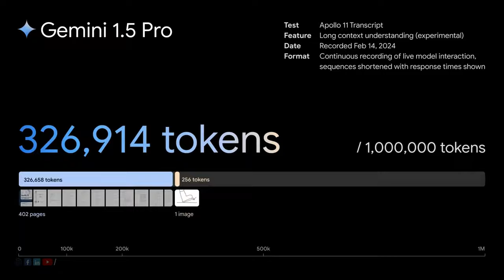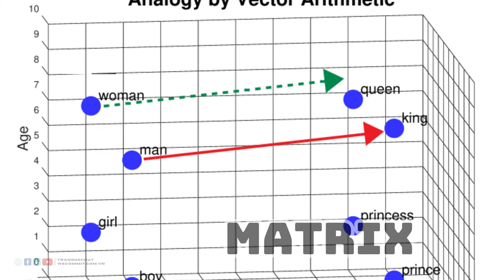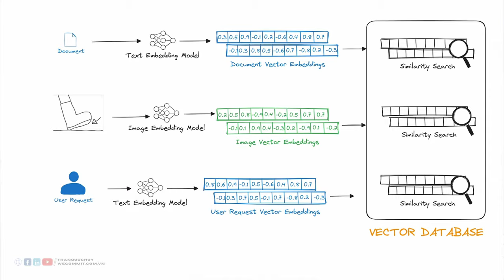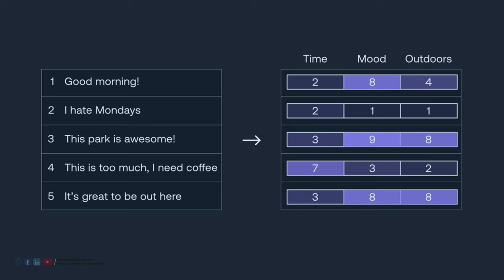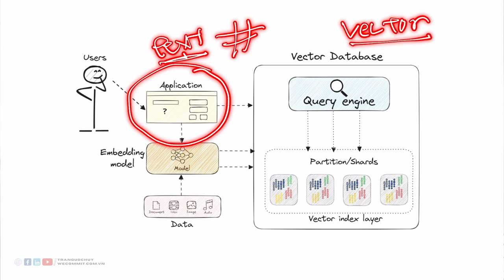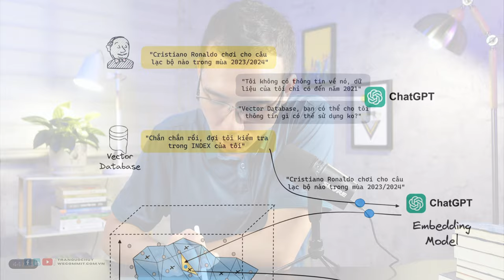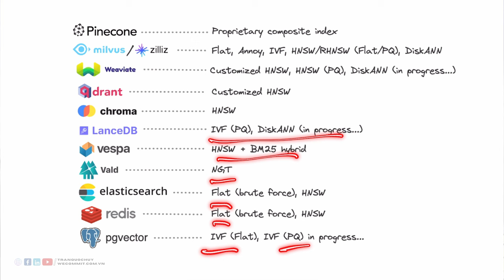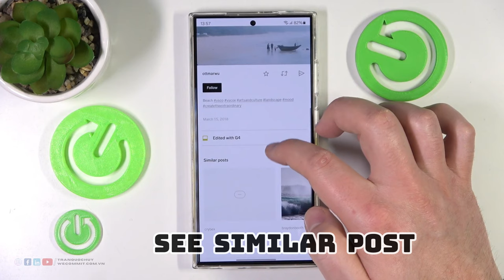Loại Database giúp Generative AI bùng nổ | Vector Database Wecommit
Mục tiêu: Phân tích chi tiết về Vector Database - loại cơ sở dữ liệu được ví như động cơ cho các ứng dụng Generative AI bùng nổ hiện nay.

Ghi chú: Nếu bạn là một lập trình viên và muốn phát triển sự nghiệp một cách nhanh chóng hơn. Tôi có một khoá học có thể giúp bạn phát triển rất nhanh (cả về chiều rộng và chiều sâu), tại khoá học này bạn sẽ được chia sẻ tất cả những kinh nghiệm và kiến thức của tôi đã tích luỹ trong hơn 10 năm trực tiếp điều hành Wecommit - công ty chuyên tư vấn và tối ưu các cơ sở dữ liệu và hệ thống lớn.

Bạn có thể xem các dự án mà tôi đã trực tiếp thực hiện tại đây

🎯 Một số Video khác bạn có thể xem
- Thiết kế hệ thống Search Engine xử lý 100 tỷ Web Page (Google, Bing...)  | System Design Wecommit:

⭐N️ội dung⭐
⌨️ (0:00:00) Mục tiêu - Demo của Gemini
⌨️ (0:01:18) Tư duy quan trọng nhất để làm được Demo như Gemini!
⌨️ (0:03:20) Vector data là gì và làm thế nào có được nó?
⌨️ (0:04:55) Toàn cảnh về Vector Database
⌨️ (0:06:34) Sự khác biệt giữa Vector Database và RDBMS là gi?
⌨️ (0:08:07) Quan trọng - Chỗ này hiểu về Vector Database toàn diện!
⌨️ (0:10:42) Ứng dụng nào thì dùng Vector Database ?
⌨️ (0:13:34) Quan trọng - Góc nhìn của tôi về Vector Database
⌨️ (0:16:59) Tổng hợp ghi chú quan trọng

🌐 Nguồn tài liệu: Tổng hợp các kiến thức trực tiếp trên trang chủ của các hãng Vector Database cùng những thông tin trên các diễn đàn công nghệ.
Tôi kết hợp với những trải nghiệm khi thực hiện dự án của mình và chia sẻ lại với góc nhìn từ cá nhân cho anh em.